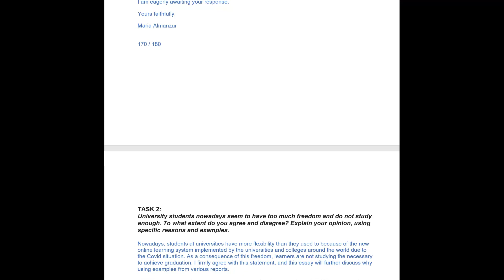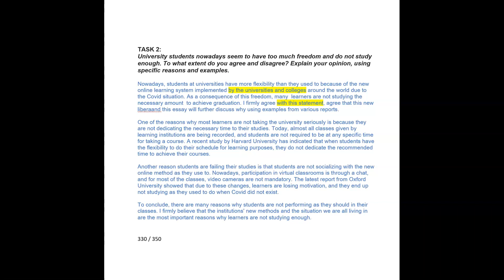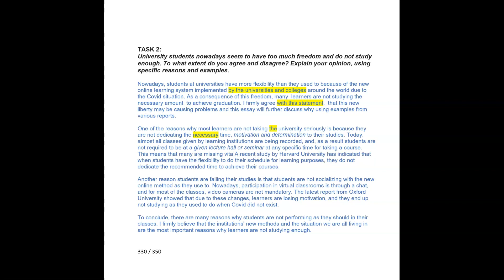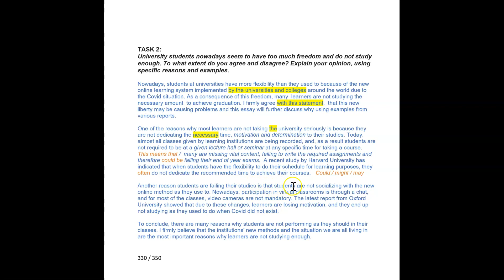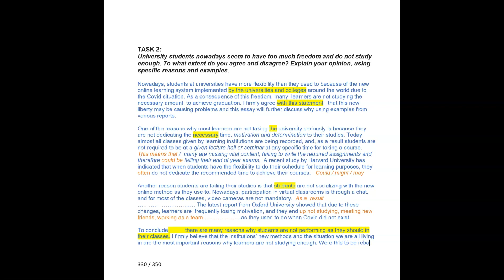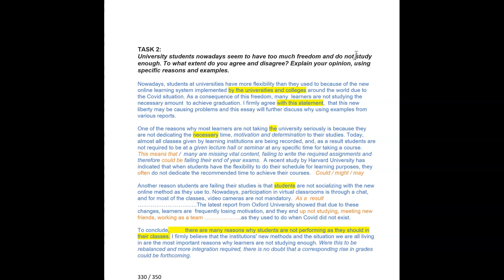ielts essay correction - Maria - task 2 keep pushing!